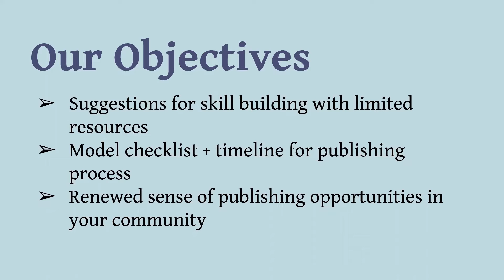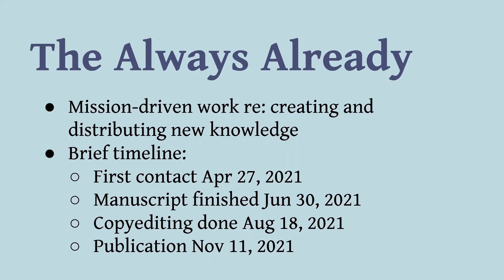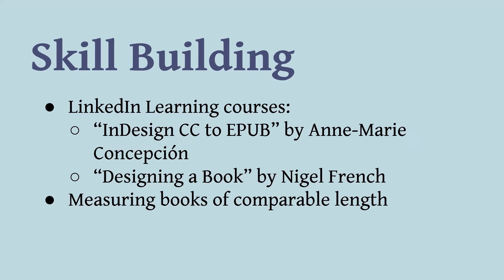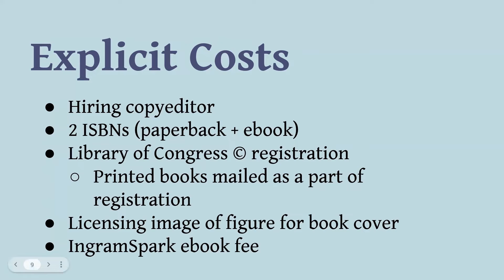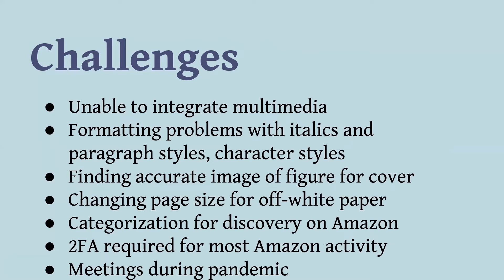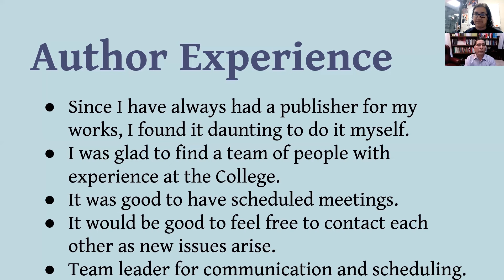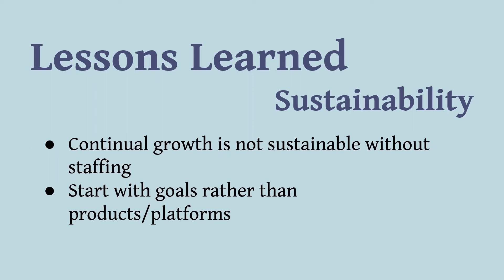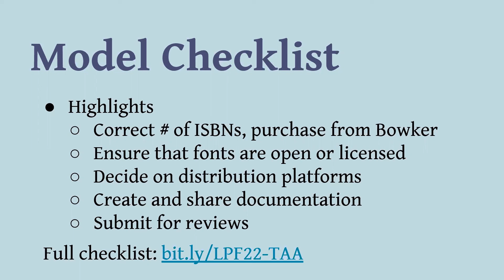LPForum 2022 (virtual): Swift: A Case Study in Publishing Fiction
A presentation at the 2022 LIbrary Publishing Forum virtual preconference

Presenters: Maria Aghazarian, Braulio Muñoz